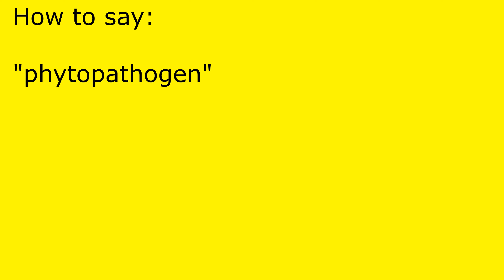How to pronounce phytopathogen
phytopathogen pronunciation.